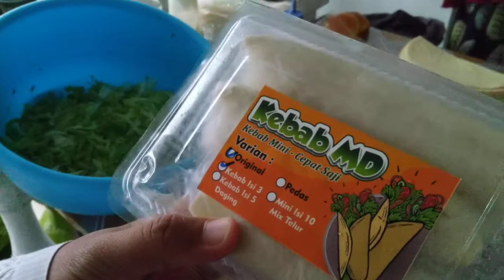IDE BISNIS : LAKU RATUSAN SETIAP HARINYA